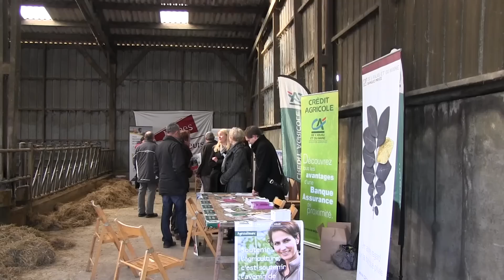RGA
Point sur la journée du renouvellement des génération en agriculture !